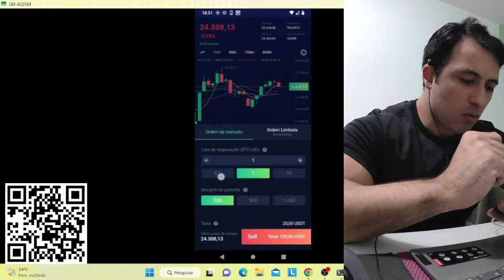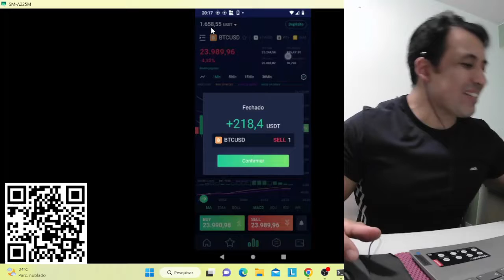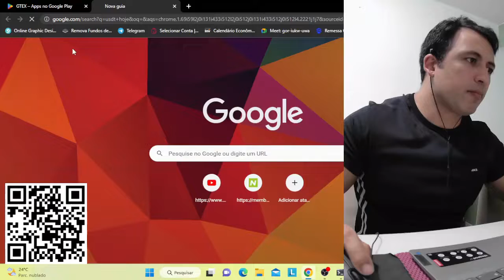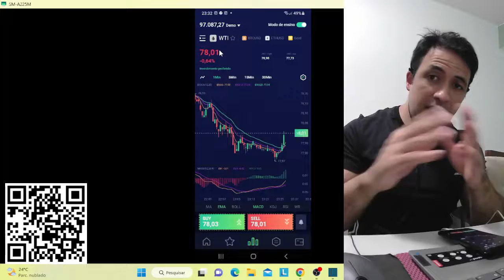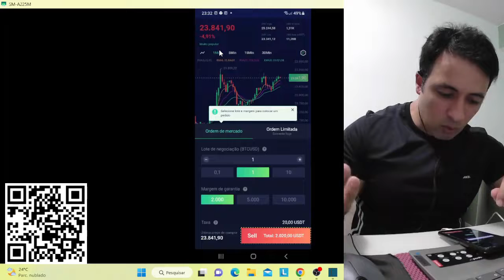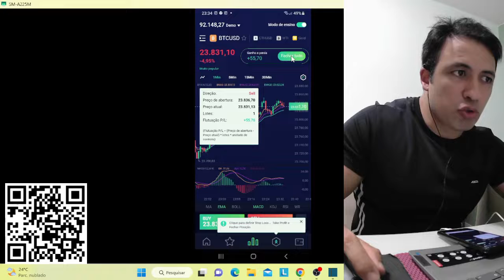GTEX - CORRETORA FÁCIL DE LUCRAR NO CELULAR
Analizando os graficos na corretora e fazendo entradas utilizando as estratégia do price action.